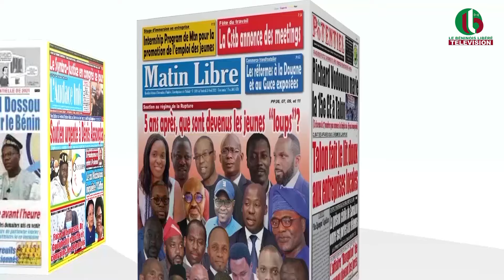UNE DES JOURNAUX DU 12 01 2024